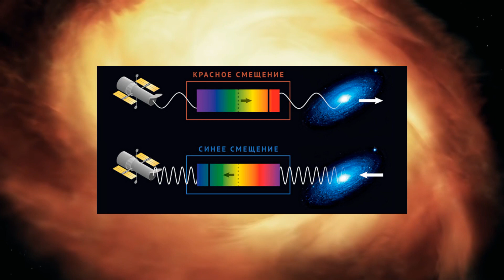КВАЗАРЫ. Что это такое?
Кваза́р (англ. quasar) — класс астрономических объектов, являющихся одними из самых ярких (в абсолютном исчислении) в видимой Вселенной. Английский термин quasar образован от слов quasi-stellar («квазизвёздный» или «похожий на звезду») и radiosource («радиоисточник») и дословно означает «похожий на звезду радиоисточник».

По современным представлениям, квазары представляют собой активные ядра галактик на начальном этапе развития, в которых сверхмассивная чёрная дыра поглощает окружающее вещество, формируя аккреционный диск. Он и является источником излучения, исключительно мощного (иногда в десятки и сотни раз превышающего суммарную мощность всех звёзд таких галактик, как наша) и имеющего помимо космологического гравитационное красное смещение, предсказанное А. Эйнштейном в общей теории относительности (ОТО).